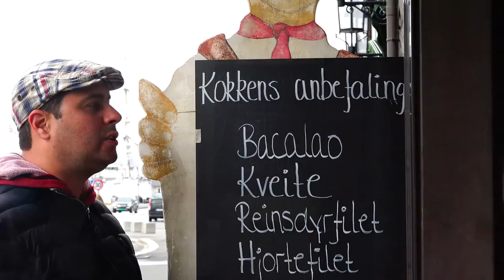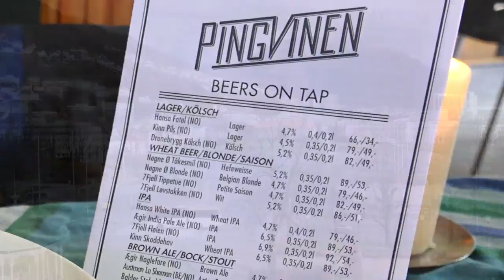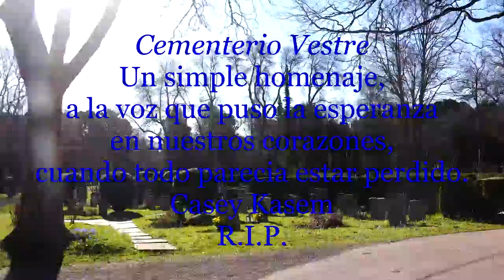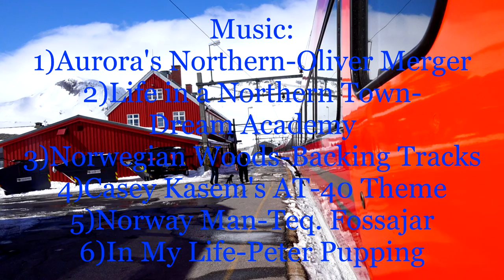Norway Abril 2016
Viaje a Noruega, Trip to Norway